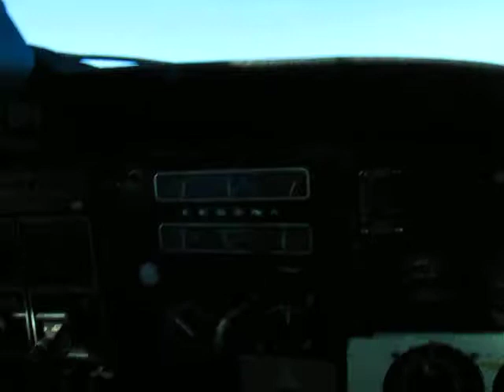Voando sobre Macaé - Rio de Janeiro com Cessna 182 Urubú passou raspando.